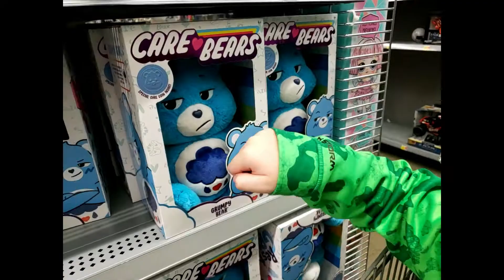A.J. delivers a K.O. to Grumpy Bear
A.J. delivers a knock out to Grumpy Bear of the Care Bear Gang.

Wal-Mart, Hopkinsville, Kentucky